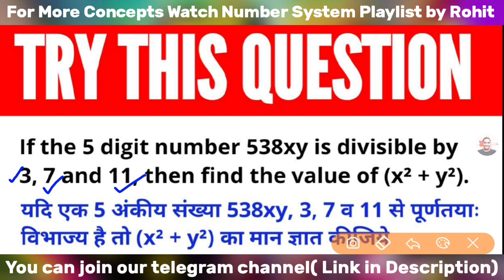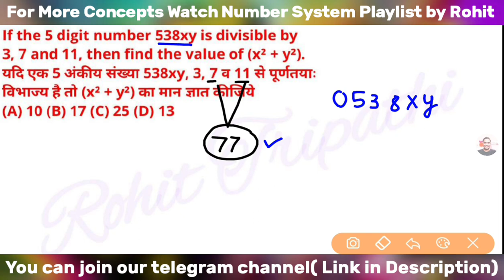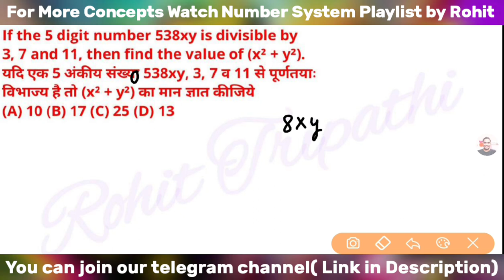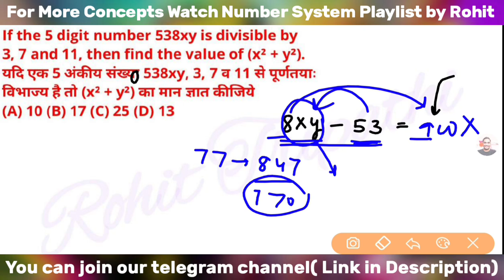Divisibility Imp Question for SSC | Number System Concept by Rohit Tripathi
In this video you'll learn a special concept of divisibility (Number System).

Que-
If a 5 digit number 538XY is divisible by 3,7 & 11 then what is the value of X² + Y² ?

You can also watch SSC CGL 2019 Tier-1 Official Papers Solution here-